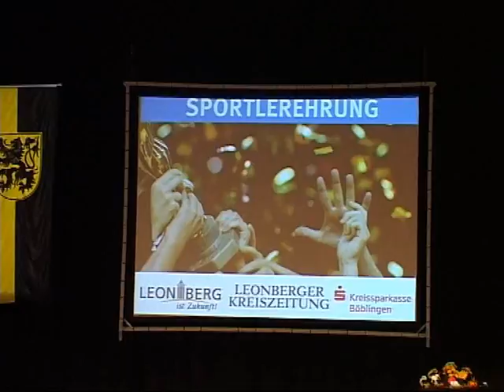Sportler Ehrung Leonberg 2